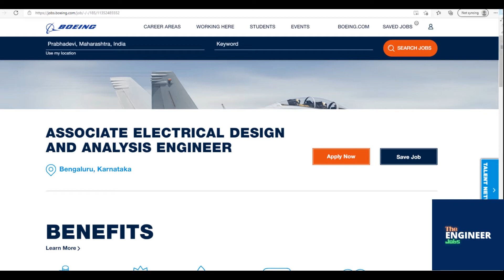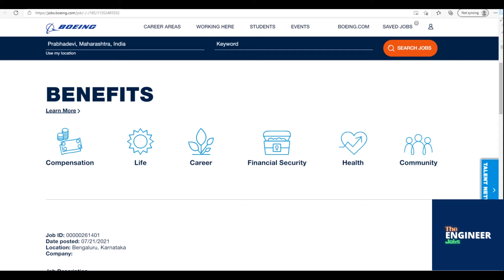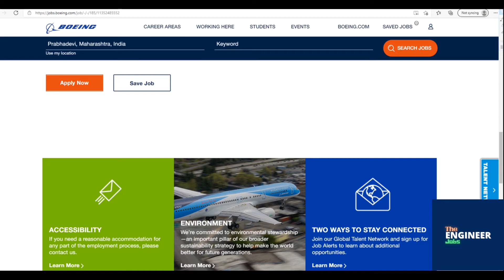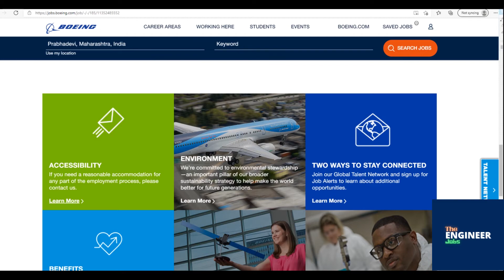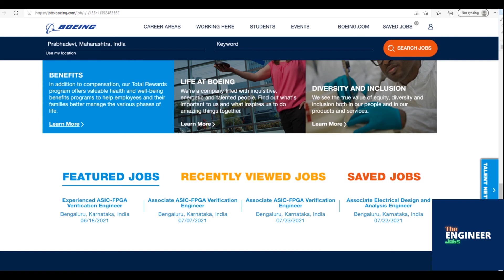BOEING | Associate Electrical Design & Analysis Engineer | BE/BTech/ME/MTech EE/E&C/MECH | Bengaluru